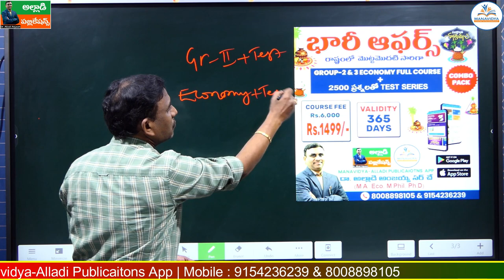సంక్రాంతి భారి ఆఫర్స్ | 60% OFF On All Courses | 3 Days Only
సంక్రాంతి భారి ఆఫర్స్ | 60% OFF On All Course | 3 Days Only